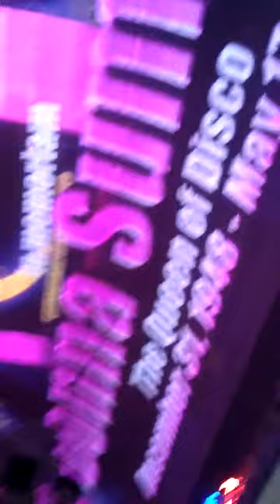Tribute to Donna Summer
Fremont St. May 17, 2012